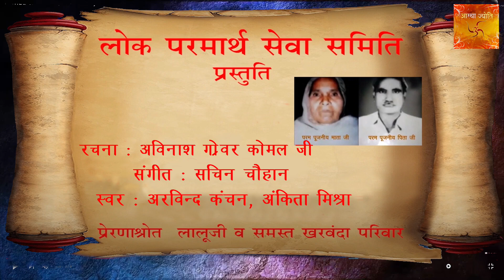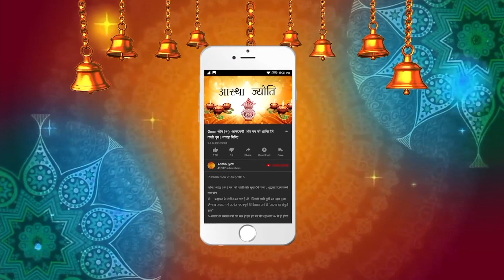Sai Baba Devotional Bhajan |साईं बाबा भजन | Mai Hun Besahara Sai | में हूँ बेसहारा साईं Bhakti Song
आस्था ज्योति यू टयूब चैनल - सभी हिन्दू भाई बहन जो सनातन के मार्ग पर चलते है और इसके प्रति जिज्ञासा और श्रद्धा रखते है ,सनातन धर्मं आदिकाल से मनुष्यों को अध्यात्मिक , बौधिक एवं सुसंगत मार्ग से जीवन जीने के लिए प्रकाशित करता है. ज्ञान के पथ पर चलकर ,सत कर्म करते हुए भगवान् को प्राप्त करने का लक्ष्य ही मोक्ष का मार्ग है. जिसमे इश्वर की अर्चना  उपासना और  दर्शन प्रमुख है , भक्ति के विभिन्न प्रकार हैं जिनमे भजन कीर्तन , पूजा पाठ, व्रत, मन्त्र उच्चारण ,कथा , मंदिर दर्शन जैसे अनेक माध्यमों से हम प्रतिदिन प्रभु का ध्यान कर सकते हैं  और मन की शांति के साथ साथ जीवन के सत्य मार्ग पर आगे बड सकते हैं
ईश्वर का सिमरण ,भजन, कीर्तन करने से कृपा ,सौभाग्य ,शक्ति ,शांति, ,मोक्ष सभी प्राप्त होता है | आस्था ज्योति हमारे उन भाई बहनों के लिए बनाया गया है जो मंत्र का जाप ,मेडिटेशन , सभी देवी देवताओं के भजन , मनमोहक कीर्तन, पूरे भारत के मंदिरों के दर्शन ,व्रत कथाएं, चालीसा, श्लोक- दोहे, उपदेश, माता की चोकी, देविओं की महिमा, धर्म ज्ञान की बातें , आरती, प्रभु स्तुति, चोपायियाँ और बड़े संतों के प्रवचन सुनना चाहते है तो आस्था ज्योति अवश्य सब्सक्राइब करें |
हिन्दू ह्रदय जागरण ,सामाजिक सोहार्द,धर्म रक्षा और सनातन का प्रचार प्रसार हमारा लक्ष्य है | यदि आपको हमारा प्रयास( work ) अच्छा लगता है और आप भी इस संस्था से  सेवा, कार्यक्रमों ,रिकॉर्डिंग ,टेलेंट एवं क्रिएटिव कार्यों के लिए जुड़ना चाहते है तो  हमें ईमेल करें या थैंक्स ( Thanks ) बटन दबाएँ |
Welcome to finest destinations for exclusive Devotional content “ASTHA JYOTI” on YouTube.  Our Faith of Great Religion Sanatan Dharma Devotion these are not just words, they are a way of life for most of us. In India we are believers and followers of Hinduism and which is why our devotional channel caters to this very essential Divine Prayer needs, our religious musical devotional premium content   like Bhakti Songs, Aartis, Bhajans, Spiritual Chants, Satsang, Updesh, Dharma Gyan , Live Aarti, Bhakti  Kirtan  of all our favourite DEVI Devtas.